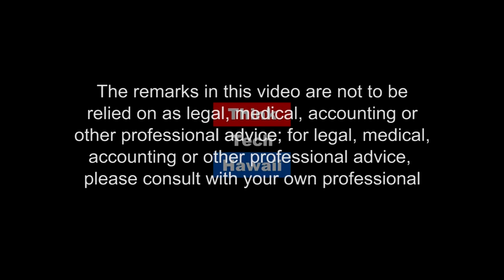Can Libertarianism Achieve 100% Clean Energy? (Code Green)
Libertarian; unconventional; new thinking radical approach

This week on Code Green, Howard Wiig is joined by David Jung to talk about a new approach to achieving 100% clean energy; perhaps conventional approaches are counter-productive.  The host for this episode is Howard Wiig.  The guest for this episode is David Jung.